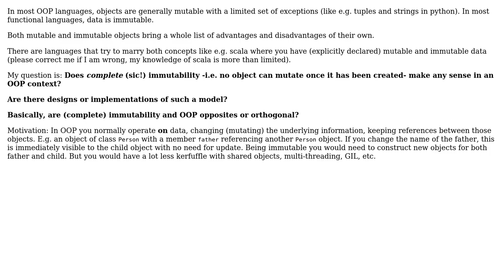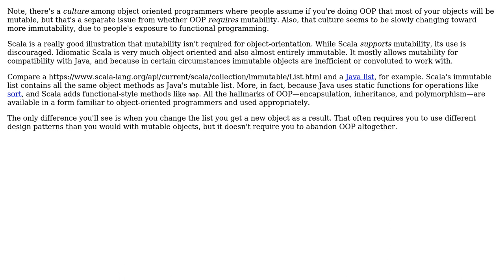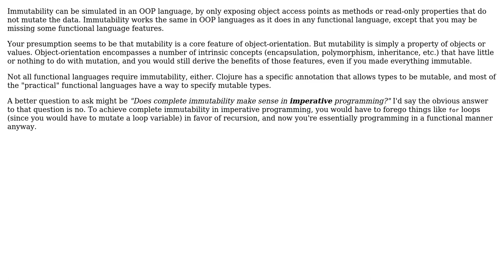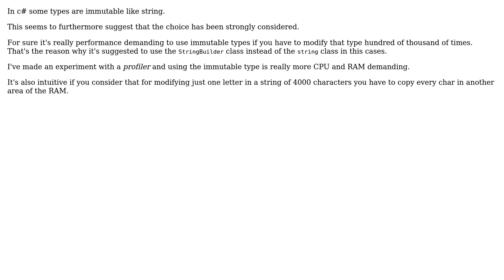Complete immutability and Object Oriented Programming (6 Solutions!!)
Complete immutability and Object Oriented Programming

With thanks & praise to God, and with thanks to the many people who have made this project possible! | Content (except music & images) licensed under CC BY-SA | Music | Images & others | With thanks to user supercat user Robert Harvey user Revious user Karl Bielefeldt user Hyperboreus user cHao user amon and the Stack Exchange Network Trademarks are property of their respective owners. You are responsible for your own actions.